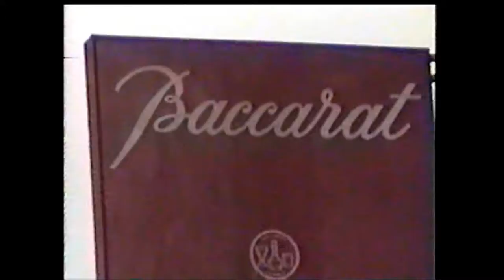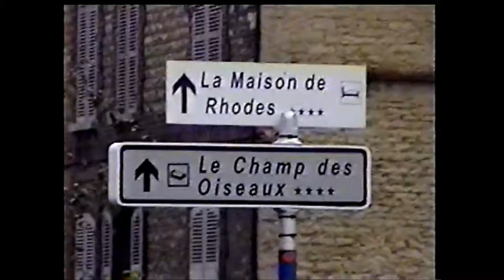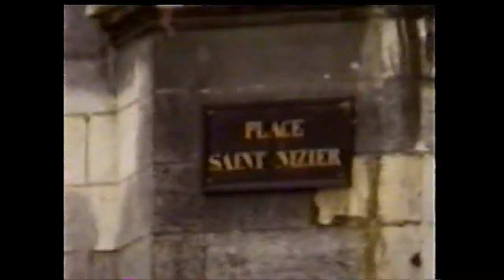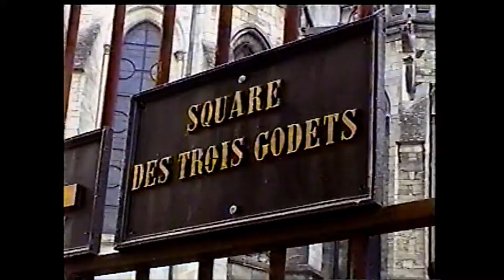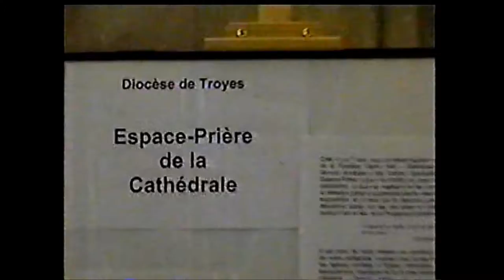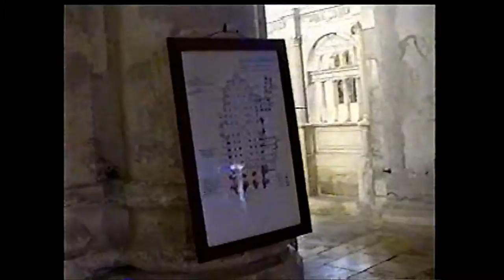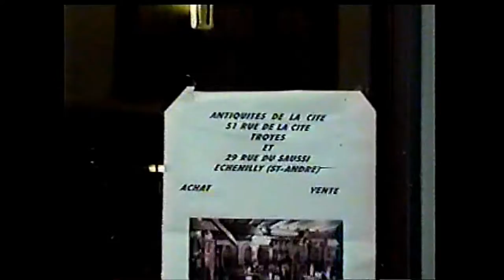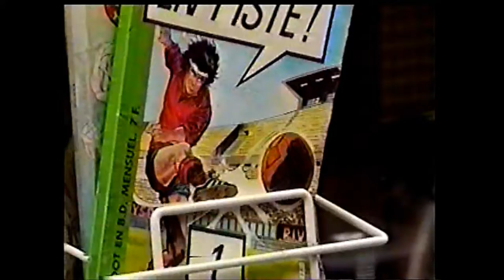France; the wine route to Troyes france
We leave the wine route and travel to Troyes, France.